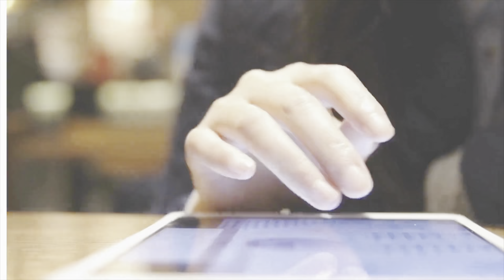Chagall's Vision: A Journey Through 'A Cry for Freedom' Exhibition - Madrid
Welcome to 'A Cry for Freedom'! A captivating exhibition at the Mapfre Foundation in Madrid, taking us on a journey through Chagall's most iconic works. Immerse yourself in the world of the legendary artist and be swept away by his unique vision of freedom, captured on canvases that inspire and move. Join us on this artistic journey as we explore Chagall's most outstanding creations, an experience that will undoubtedly leave a lasting impression on your soul. Welcome to a universe of expression, color, and freedom!